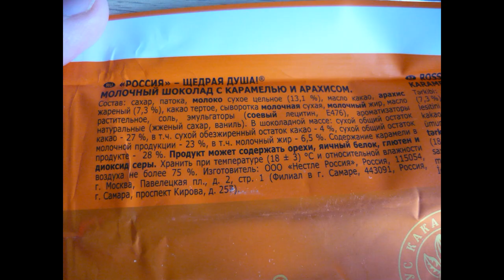Art Manij ВИДЕО ОБЗОР ПРОДУКТОВ Шоколадка Россия Щедрая Душа карамель арахис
Как помочь каналу:
2.Поставь палец вверх к этому видео.
3.Напиши комментарий к этому видео. Желательно хороший.
5.Посмотри остальные видео на канале "Art Manij - Семейный канал"